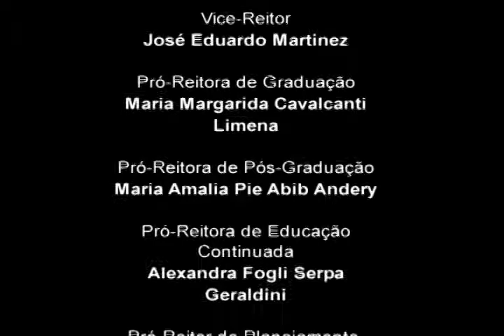Pensar e Fazer Arte - A Fonética Acústica - 35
O Programa Pensar e Fazer Arte é um projeto oriundo do Grupo de Ensino e Pesquisa em Interdisciplinaridade (Gepi - Pós em Educação: Currículo), que conta com entrevistas do professor Claudio Picollo (Dept. Inglês) com artistas, diretores e críticos das mais diferentes expressões artísticas/culturais.
entrevista com : Profa. Dra. Sandra Madureira